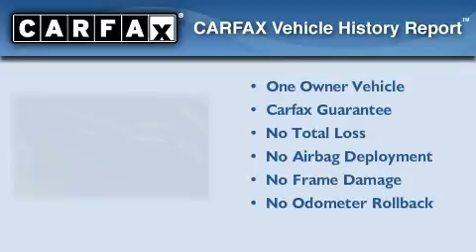2008 Acura TSX w/ Austin TX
We are proud to present this 2008 Acura TSX w/.

 Year: 2008
 Make: Acura
 Model: TSX w/
 Engine: 2.4L DOHC PGM-FI 16-valve i-VTEC 4-cyl engine
 Trans.: Automatic
 Exterior: Black
 Miles: 49,423
 Interior: Black

 5531 Mitchelldale St.

 Texas Auto is a fully licensed and bonded dealership located in Houston, Texas. Family owned and operated, we have been selling quality pre-owned vehicles using the online marketplace since early 2004. We started with one goal in mind, provide a quality product at a fair market price, while helping our customers find the vehicle of their dreams regardless of what part of the world they live in. We are more than happy to ship our vehicles worldwide to find their new home, from Alaska to Zimbabwe, we can get it there. We offer our vehicles at such a discounted rate due to our low overhead and our desire to move inventory quickly. We have also eliminated pushy salesmen and pretty balloons so we can offer such low prices. After reviewing the quality and diversity of our inventory, our impeccable feedback, and our amazing pricing, we know you will feel comfortable purchasing a vehicle from us like so many others already have. Texas Auto is the dealership of the future and we are here to save you money! From the entire Texas Auto team, we thank you and look forward to working with you!

 Preowned 2008 Acura TSX w/ Houston TX